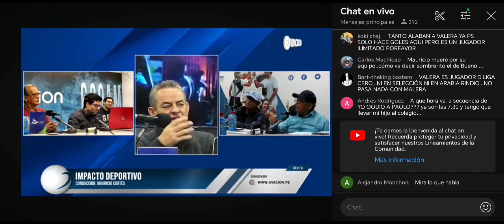MAS RESPETO CON EL GRAN "CACHITO" RAMIREZ... HABLAN CON UNA FACILIDAD.